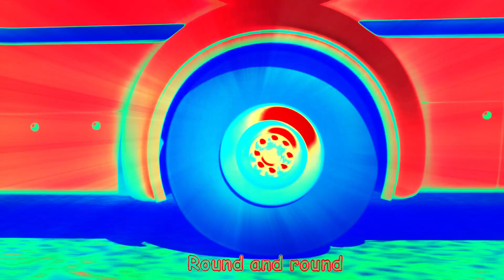Wheels on The Bus CoComelon Sound Variations in 60 Seconds | Nursery Rhymes & Kids Song